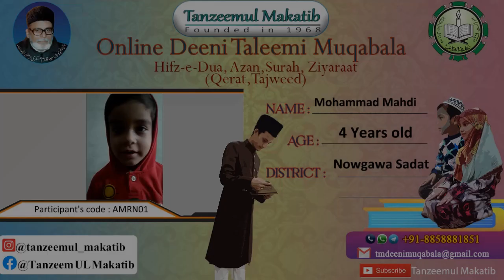MOHAMMAD MEHDI | AMRN01 | NOWGAWA SADAT | TANZEEMUL MAKATIB ONLINE DEENI TALEEMI MUQABALA